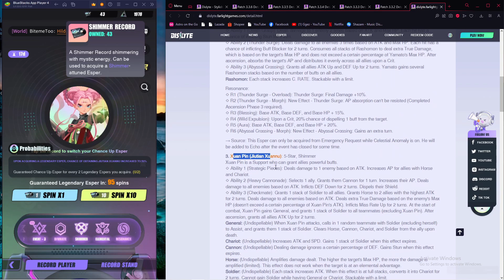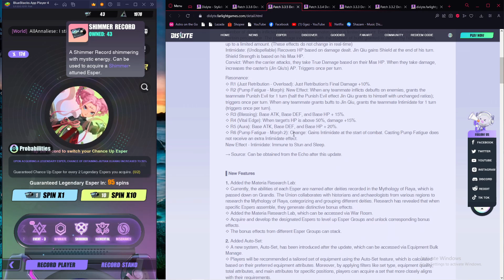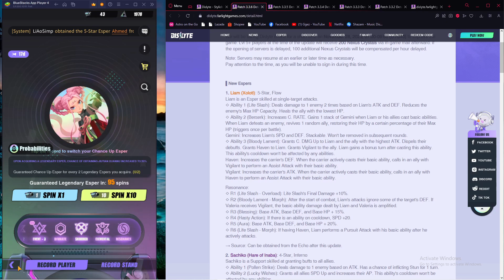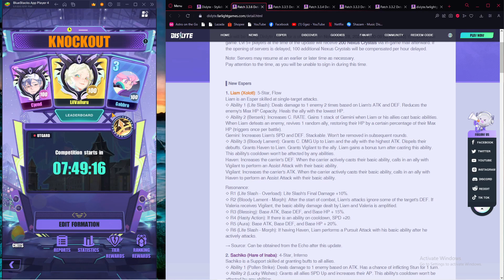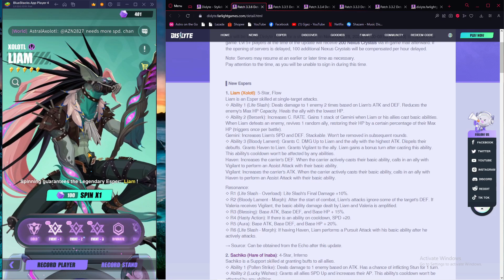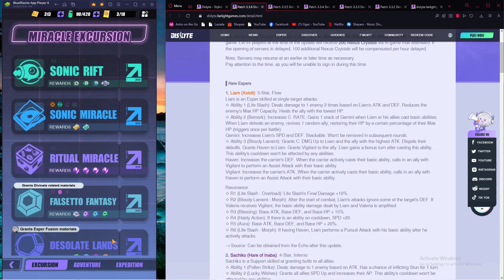What If I Were To... | DISLYTE